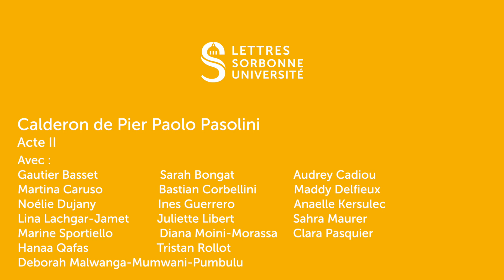"Calderon" de Pier Paolo Pasolini, Acte II, par La Mascareta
L’UFR d’Etudes Italiennes de Sorbonne Université
L’association Sorbonidea
Et la troupe de l’Atelier de théâtre italien en langue française La Mascareta
présentent
Calderon de Pier Paolo Pasolini
Traduction : Michèle Fabien
Adaptation, direction artistique et mise en scène : Stéphane Miglierina
Assisté de : Lucie Comparini
Musique originale : Mattia Pastore
Montage : Tristan Rollot
Illustration : Ines Guerrero
Avec :
Gautier Basset
Sarah Bongat
Audrey Cadiou
Martina Caruso
Bastian Corbellini
Maddy Delfieux
Noélie Dujany
Ines Guerrero
Anaelle Kersulec
Lina Lachgar-Jamet
Juliette Libert
Deborah Malwanga-Mumwani-Pumbulu
Sahra Maurer
Diana Moini-Morassa
Clara Pasquier
Hanaa Qafas
Tristan Rollot
Marine Sportiello
Et avec le soutien d’Olivier Jacquet et du Service Culturel de Sorbonne Université